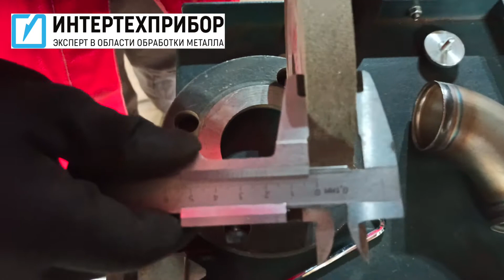Гибкий круг для удаления цветов побежалости SC 80 WP, ARTIFEX (Германия)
Гибкие круги ARTIFEX подходят для обработки различных металлов и разнообразных задач. Модель SC 80 WP оптимально подходит для удаления цветов побежалости при сварке нержавеющих сталей.

Круги удобны в эксплуатации и позволяют экономить время на обработку сварочных швов. Размер фракции и материал абразивных элементов не нарушает структуры металла самых деликатных изделий. В настоящее время данные круги вытесняет распространенные способы химического травления и электролизной пассивации. Главными преимуществами являются высокая скорость, чистота процесса, низкая стоимость и экологичность.